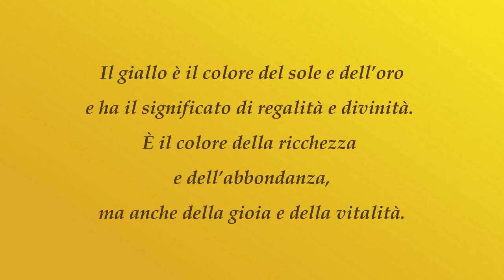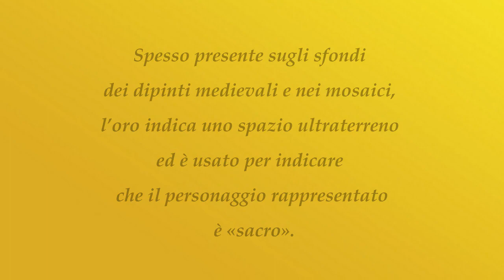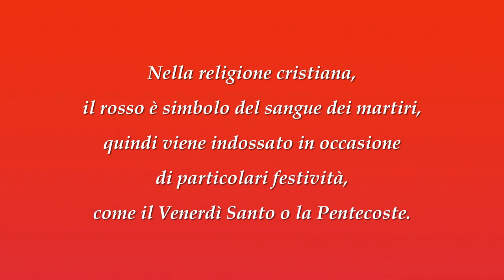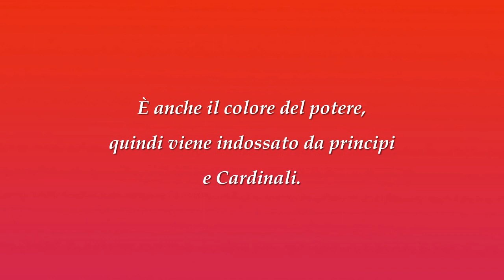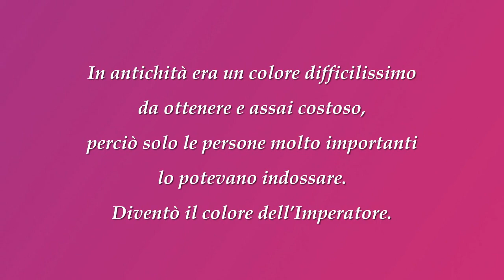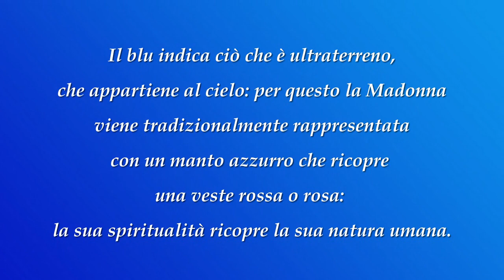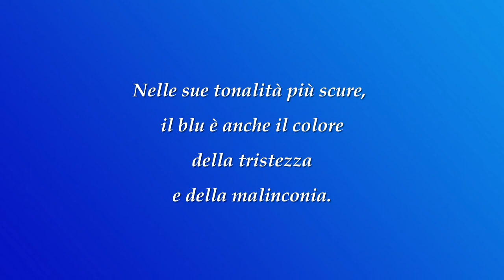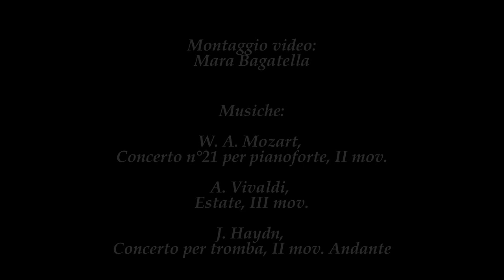Simbologia dei colori nell'arte - parte 1